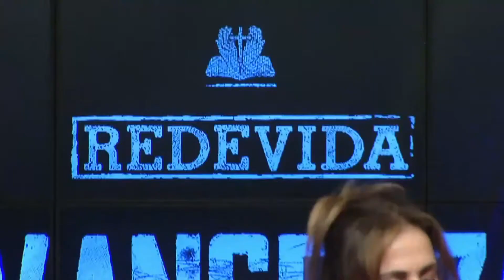Sula Miranda - Muralhas (Programa Rede Vida Evangeliza) Rede Vida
Participação da cantora Sula Miranda no Programa Rede Vida Evangeliza cantando a música ❝Muralhas❞ de autoria dos compositores André Moralles e Ana Néry. O programa Rede Vida Evangeliza é apresentado pelo Pe. Reginaldo Manzotti e transmitido pela Rede Vida toda Quarta-Feira às 20h30  com reprise aos Domingos às 13h.

A ideia de um programa apresentado pelo Padre Reginaldo Manzotti surgiu de uma parceria entre a REDE VIDA e a Rede Evangelizar de Comunicação, dando continuidade à proposta das duas instituições: evangelizar pelos meios de comunicação. O formato do “REDE VIDA Evangeliza” é moderno e interativo. Aborda temas do interesse do público à luz da palavra de Deus e da oração, com a presença de artistas de renome, matérias interessantes e a participação do telespectador através do Facebook. O Padre Reginaldo Manzotti ainda interage com o Manzottinho, um personagem dos quadrinhos da Rede Evangelizar que ganha vida em forma de boneco.

► ACESSE ◄

► CONTRATE SULA MIRANDA◄

PALESTRAS, PRESENÇA VIP E MESTRE DE CERIMÔNIAS
Patriani Palestrantes